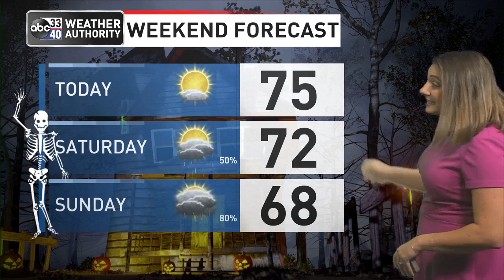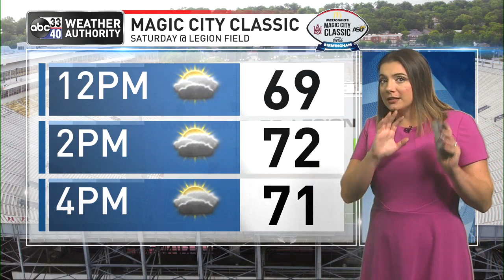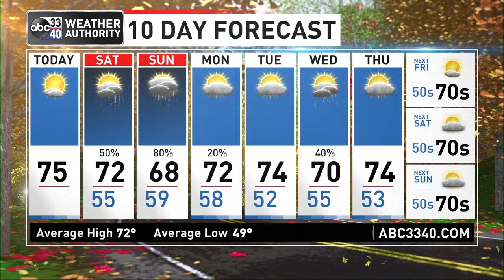Morning weather update for October 28, 2022 from ABC 33/40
We are forecasting a high in the mid 70s across Alabama today with a good supply of sunshine. Clouds will increase late tonight ahead of a disturbance that will bring some rain to the state over the weekend.